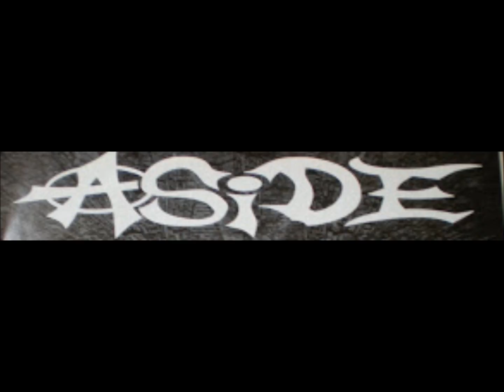ASIDE "Femme stéréotypée"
Groupe punk de Rennes (Ile et Vilaine, France).
Titre issu de la démo K7 "L'état ne fait pas le bonheur" sortie en 1997.